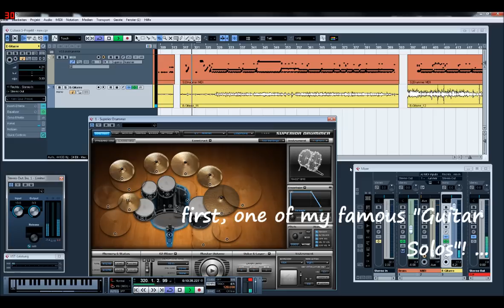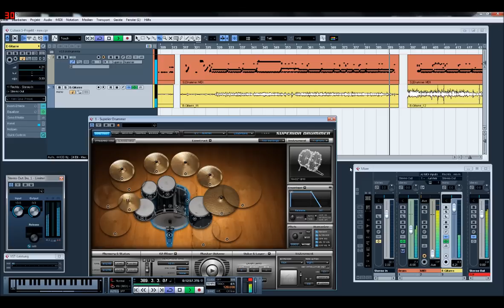PC Keyboard for the Drums in combination with acoustic guitar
Recently at our Jam Session:my friend the guitar Player rocks the house with his incredible guitar solo...everyone in this room had to grab for something to stand on ground and not be blown away by sound waves!
but: listen self ;D